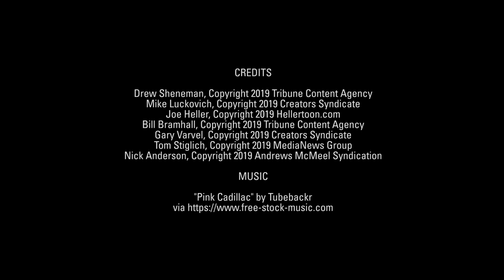7 savagely funny cartoons about the Trump impeachment hearings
Artists take on Republican smears, political posturing, and more